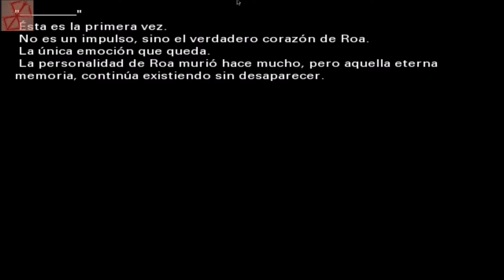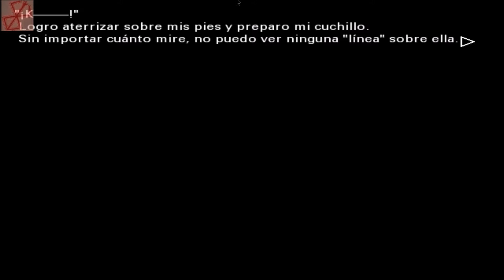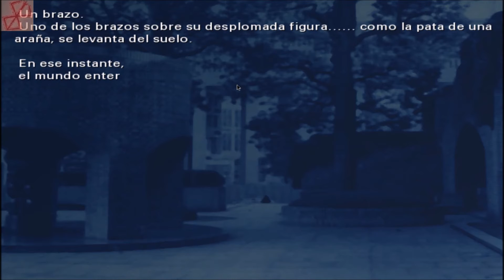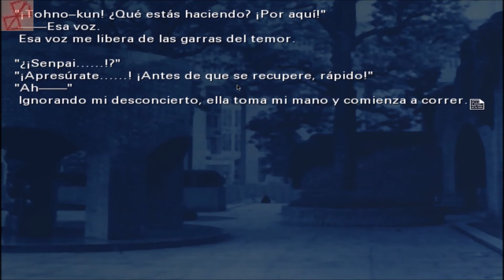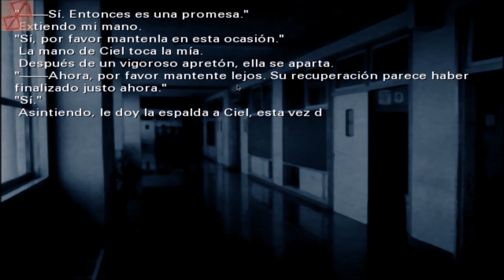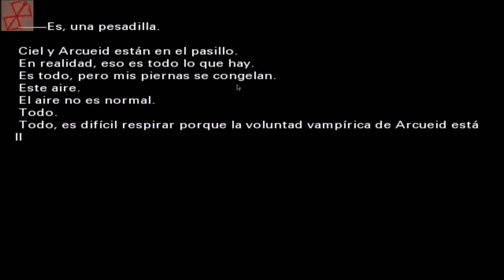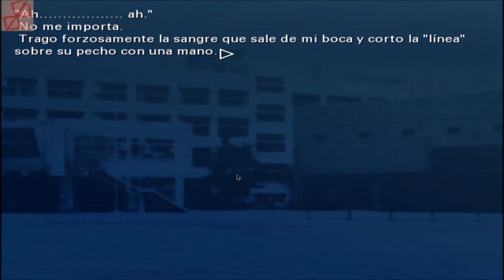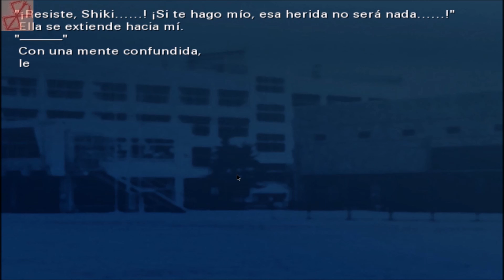TSUKIHIME en Español - FINAL Verdadero de Ciel 1/2 - Azul a pleno día - Parte 20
Walkthrough de la novela visual Tsukihime, La princesa Lunar. Final verdadero de la ruta de Ciel-Senpai